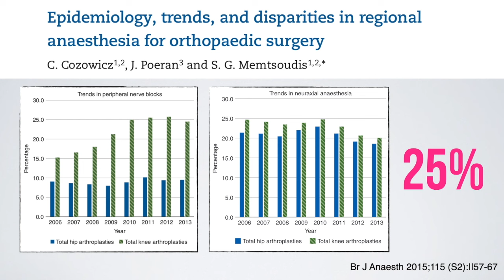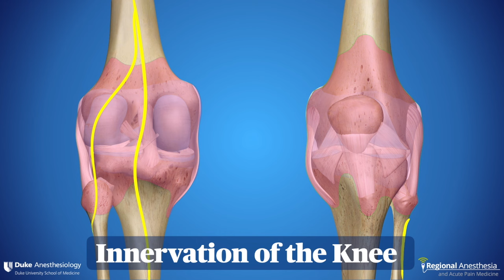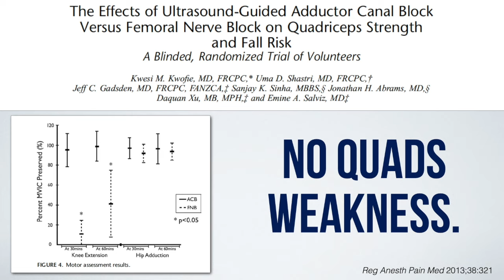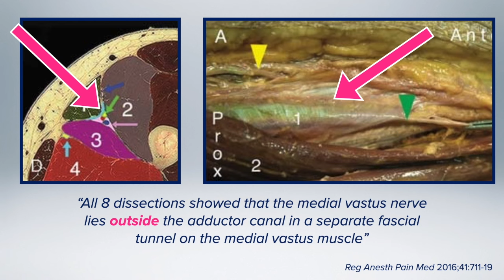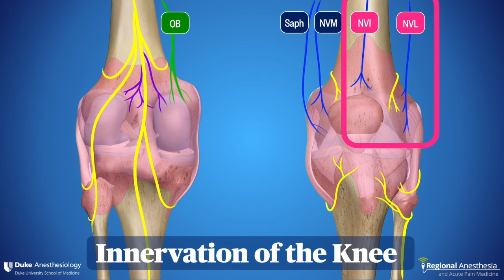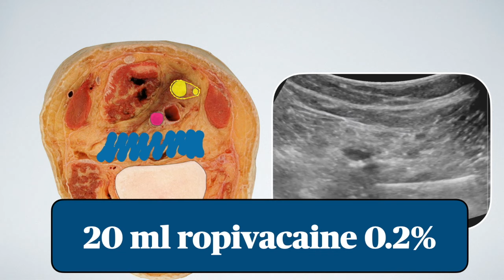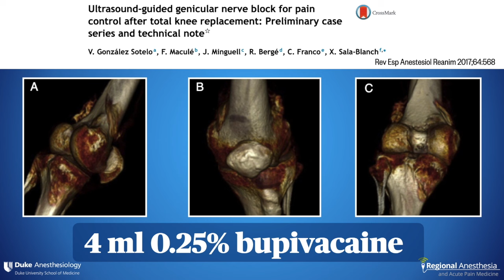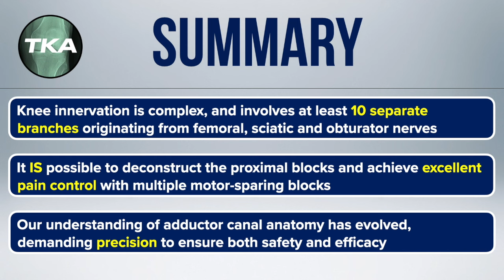Nerve Blocks for Total Knee Arthroplasty: Using Targeted Blocks to Optimize Patient Outcomes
In this video, we look at nerve blocks for total knee arthroplasty, with a focus on anatomic rationale for what we choose. We cover in detail the adductor canal block, the interspace between the popliteal artery and the capsule of the knee (iPACK) block, and genicular nerve blocks.